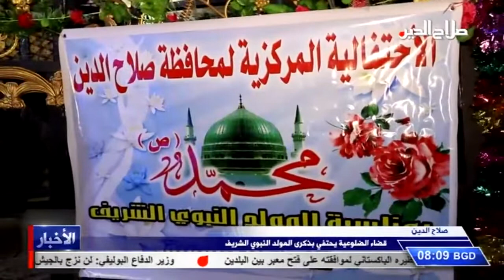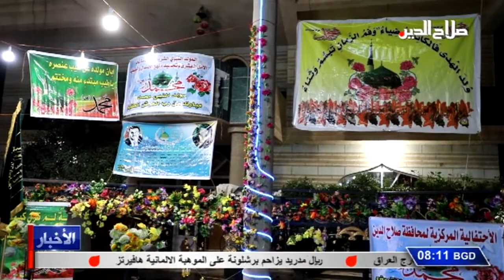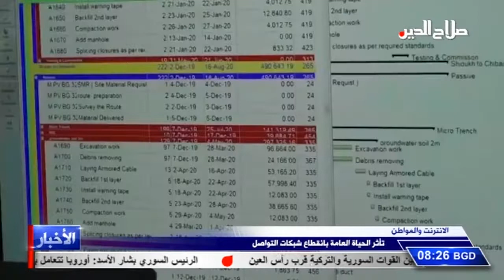نشرة الاخبار مفصلة من قناة صلاح الدين الفضائية 9 /11 /2019